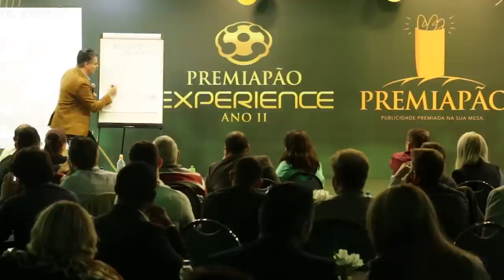PALESTRA GRÁTIS- ANDRÉ ORTIZ ENSINA COMO TER SUCESSO EM VENDAS- PremiaPão Experience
Palestra gratuita com André Ortiz

André Ortiz é Palestrante Internacional, Empresário, Escritor, Consultor e Professor de Gestão de Vendas e Marketing na FGV, na Universidade Positivo e na Florida Christian University e possui mais de 20 anos de experiência como executivo na Ambev, Claro, Nextel e Hsbc.

Nesta palestra gratuita ele vai ensinar como TER SUCESSO EM VENDAS e estar motivado ao fazer isto!

Esta foi uma das palestras ministradas no PremiaPão Experience, MAIOR EVENTO de microfranquias de todo Brasil. Esta convenção anual é feita para os nossos franqueados se capacitarem em diversas áreas, tais como vendas e marketing,  finanças, mindset e motivação!

Se você gostou da palestra e quer saber como se tornar um franqueado da maior franquia de publicidade em sacos de pão, acesse o link e conheça mais sobre a PremiaPão: